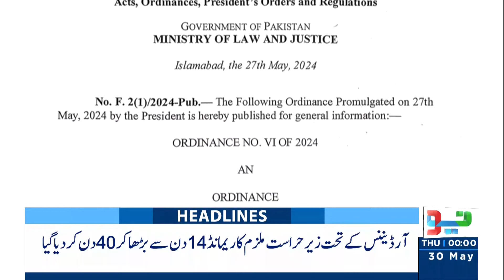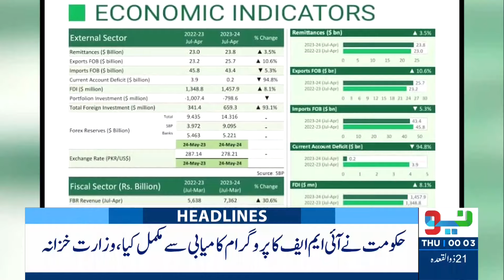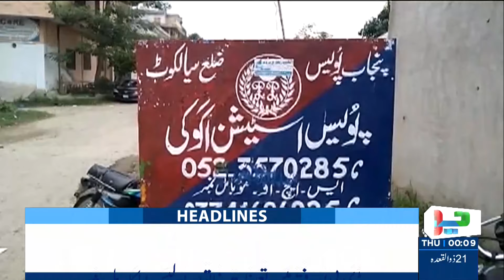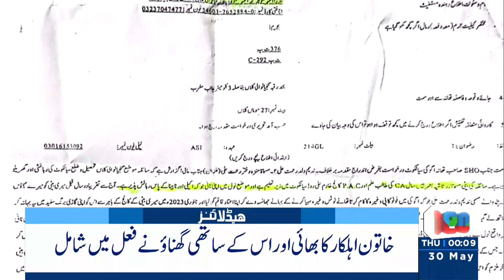Yusuf Raza Gilani Issued NAB Act Amendment | Headlines 12 AM | 30 May 2024 | NEO News | J201P